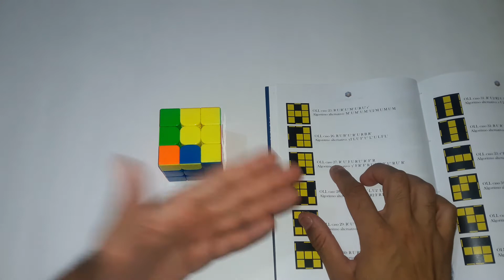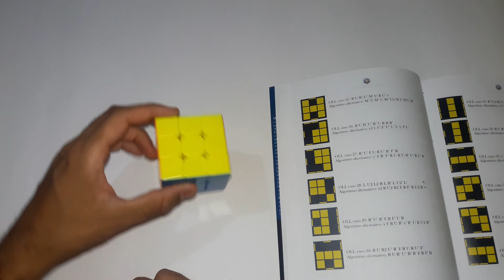Projeto Fridrich 119 - Vídeo 068/119 - OLL caso 27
00:00 - Introdução
00:10 - OLL caso 27: R’ U’ F U R U’ R’ F’ R
01:06 - Finalização